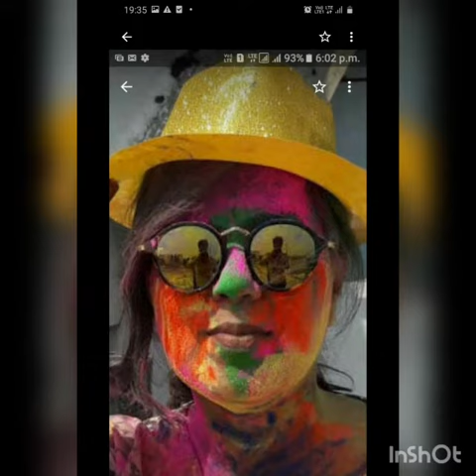Mother's day video by my loving daughter| Midnight surprise|made my day | made my life| luv u betu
Ingredient:
love...as sweet as sugar
feelings...as deep as sea
emotions..as soothing as fresh air
bond...as strong as iron